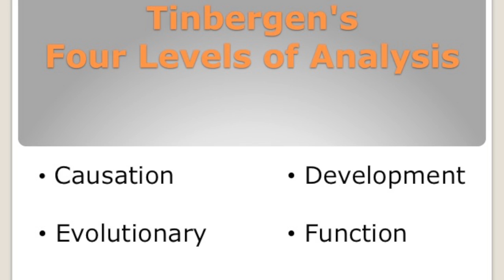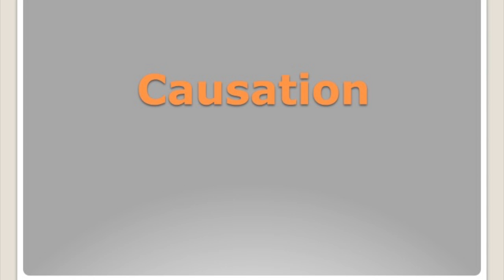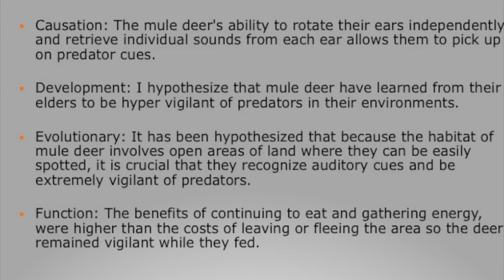Mule Deer Predator Vigilance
This video is about Mule Deer Predator Vigilance